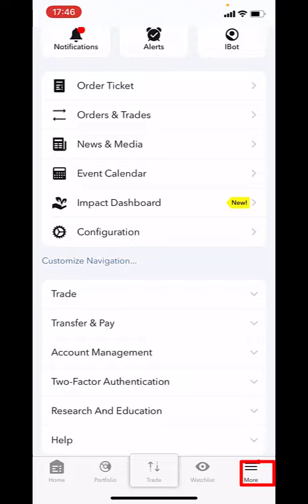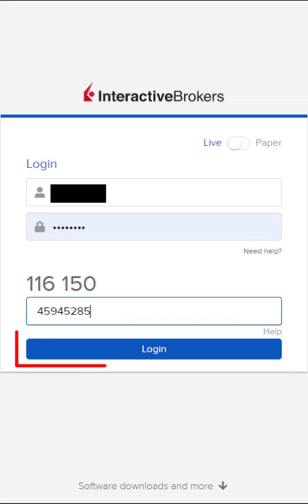Authenticate IBKR Mobile - алтернативен метод